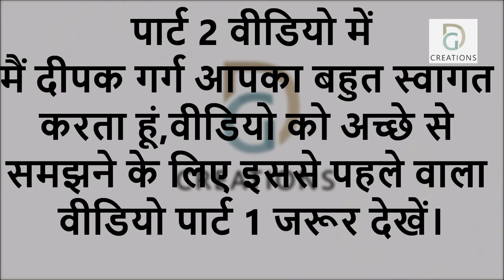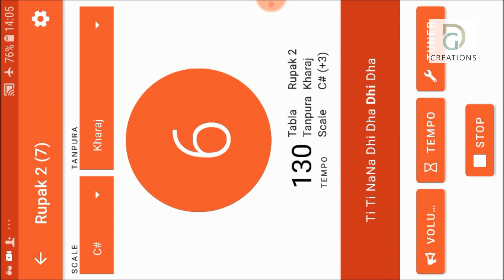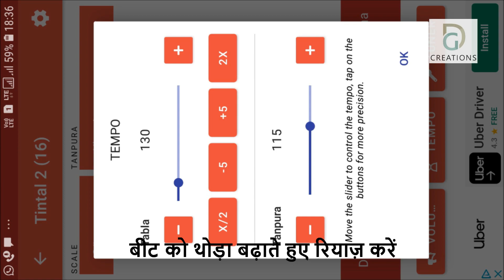कैसे करें रियाज़ एंड्रॉइड ऐप्प से | Part 2 | How to Riyaz with Android App. & which App. Should Use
रियाज़ with Android app.

Karaoke ka Scale Pitch Down kre

क्यूँ होता है गला खराब

विष्णु दिगम्बर पलुस्कर स्वरलिपि पद्धती

सा का रियाज़

पेट से कैसे गायें

ख्याल क्या है,बड़ा छोटा ख्याल

तीन ताल भातखंडे पद्धति से

Part 2 ताल और लय कैसे मजबूत हो 4 Rhythms

Part 1 आइए जानें ताल में गाना कहरवा दादरा रूपक और दीपचंदी ताल WITH EXAMPLES

खरज का रियाज़ कैसे करें

हाई नोट्स लगाने की आसान तकनीक

जाने रियाज़ कैसे करें और कैसे अलंकार शामिल करें

हमिंग यानी Vibrato कंपन का रियाज,बहुत दिनों से रियाज़ ना करने की वजह से अकड़े हुए वोकल कॉर्ड को नरम करने के लिए यह रियाज बहुत फायदेमंद है

कैसे जाने अपना सिंगिंग स्केल

राग किसे कहते हैं | परिभाषाएं DEFINITIONS OF VAADI, SAMWADI, PAKAD, JAATI , AROH AVROH, GAYAN SAMAY

Tutorial थाट एवं सप्तक किसे कहते हैं| थाट की संख्या | थाट बिलावल | थाट कल्याण | थाट खमाज | थाट भैरव

आइए जानते हैं भारतीय शास्त्रीय संगीत में विशेष चिन्हों को किस प्रकार से लिखा और समझा जाता है

Chords and Scale System | Mazor Minor Scale or Chord | Sharp And Flat Chord or Scale

आइए जानते हैं सुरों को पक्का करने की आसान टेक्निक इस वीडियो के द्वारा

राग भुपाली सरगम गीत, इसे सीखने पर आप राग भूपाली के स्वर समुदाय को अच्छी तरह से पहचान जाएंगे,

राग भूपाली परिचय जिसे मोहन राग कहते हैं

राग भैरव परिचय
आरोह, अवरोह, पकड़ एवं आलाप, राग भैरव से जुङी जरूरी बातें

राग - मुल्तानी ताने, स्थाई, अंतरा ,दोहा

आइए जानते हैं श्रुति किसे कहते हैं,

गाने में भाव और फीलिंग कैसे लाएं | Tips to Sing Like Profesional Singer | How to Add Feel in Singing

गायकी व सुरों में ठहराव और संयम कैसे लाएं Trick or Techniques to Sing with Stability and patience
गायक एवं प्रस्तुतकर्ता दीपक गर्ग के द्वारा
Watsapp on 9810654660